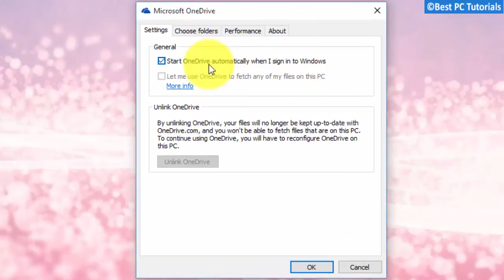Windows 10-Turn Off OneDrive at Startup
This tutorial shows "How to turn on or off OneDrive automatically when you sign in to Windows 10"